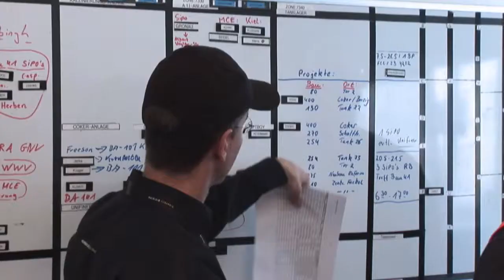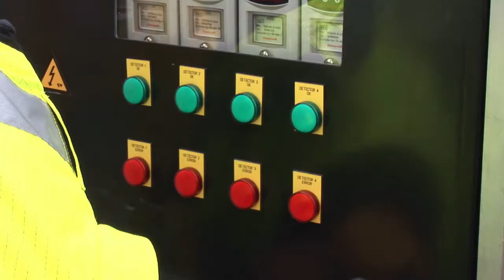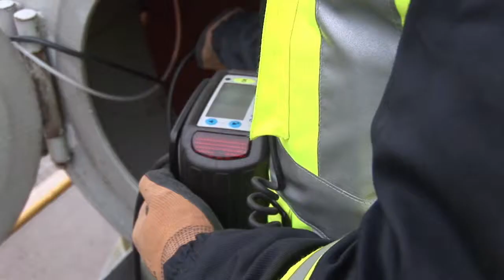Z-MONITORING movie | Single Point Monitoring (French version)